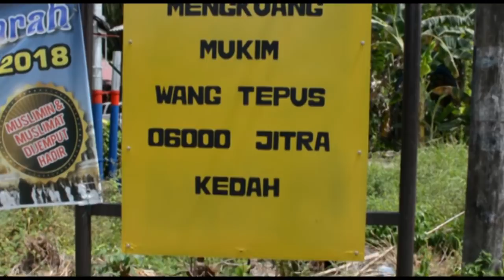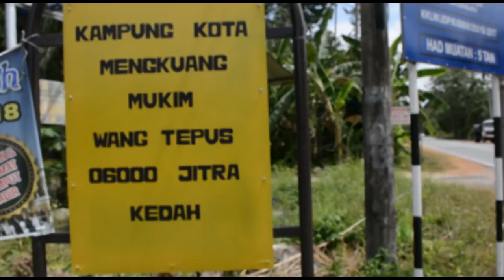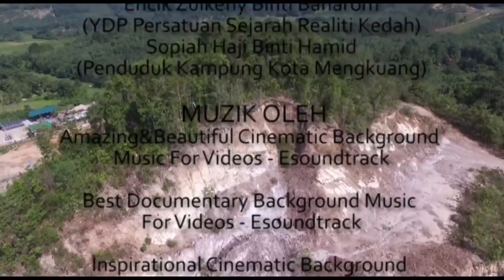DOKUMENTARI SEJARAH KAMPUNG KOTA MENGKUANG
Dokumentari "Sejarah Kampung Kota Mengkuang" berdurasi selama 8 minit 42 saat. Ia diterbitkan bagi tujuan pembelajaran dalam memenuhi kursus SCCT 3996 Projek Akhir Tahun yang diambil oleh pelajar tahun akhir jurusan Ijazah Sarjana Muda Teknologi Media dengan Kepujian. Ia juga diterbitkan dengan kerjasama daripada program Teknologi Media dan Pusat Pengajian Teknologi Multimedia dan Komunikasi Universiti Utara Malaysia.